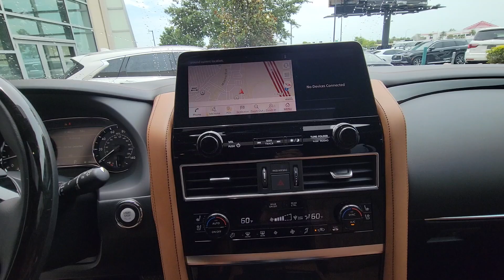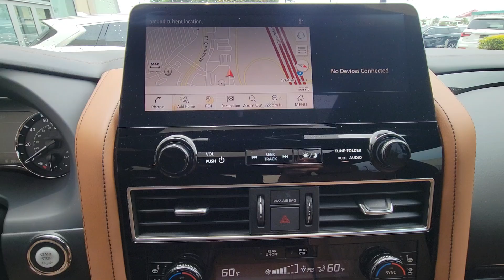2024 INFINITI QX80 SENSORY Orlando, Winter Park, Clermont, Merritt Island, Tampa FL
New 2024 INFINITI QX80 SENSORY available at Orlando Infiniti located in 4237 Millenia Blvd, Orlando, FL, 32839.
Stock#: QX501218 - VIN#: JN8AZ2BC7R9501218

Please mention the stock# QX501218 when you contact the dealership for this vehicle.